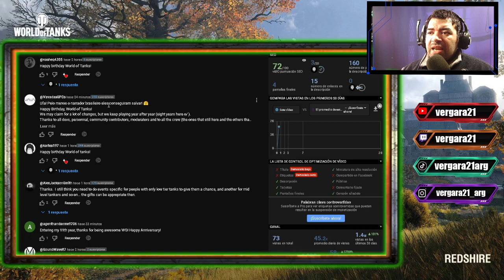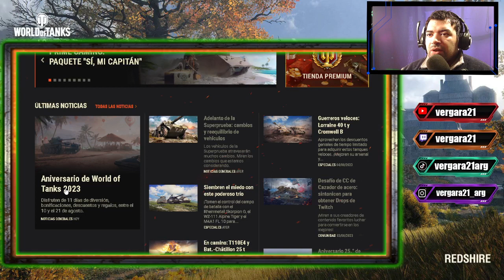13 años de WORLD OF TANKS!!!!!! | WOT ARG